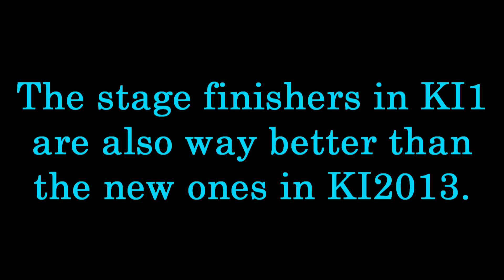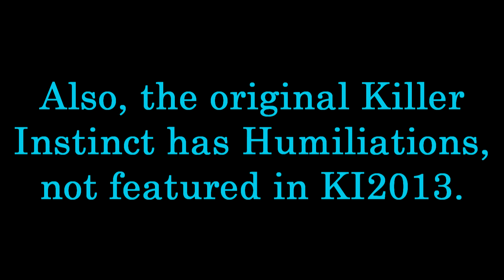PERFECT! - An exhibit of KI1's finishers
In my opinion KI1's finishers are better than the new KI2013 finishers, self-explanatory. These ultimates beat iron galaxy's ultimates any day of the year.